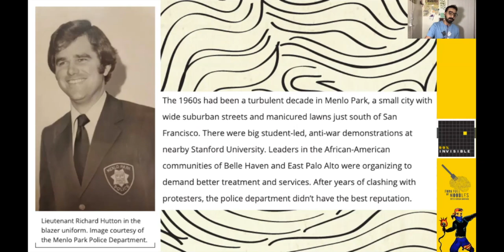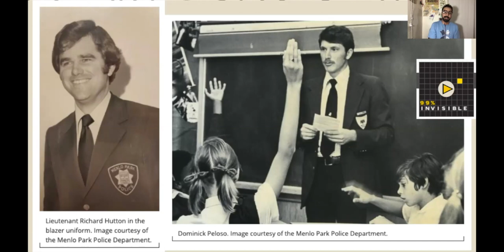Menlo Park's Police Reform Idea [FFON]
In 1968, The Police Chief in Menlo Park tried to reform the police, but it was an unfortunate failure.